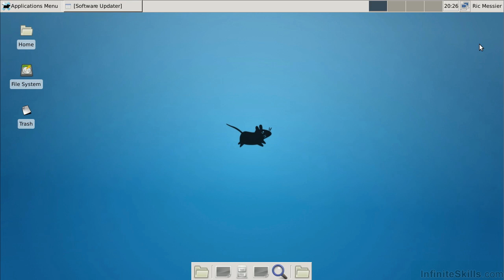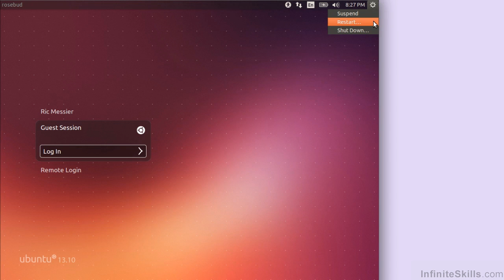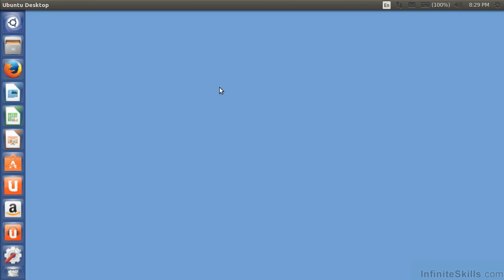Ubuntu Linux Tutorial | Using The Display Manager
Want all of our free Ubuntu Linux training videos? Visit our Learning Library, which features all of our training courses and tutorials

More details on this Ubuntu Linux training can be seen This clip is one example from the complete course. For more free Ubuntu Linux tutorials please visit our main website. YouTube